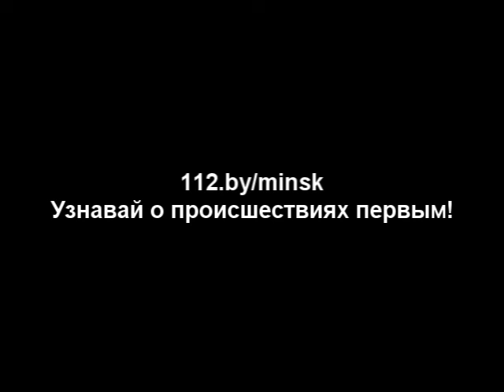17.04.2014 Совместные занятия по спасению на воде на водохранилище Дрозды